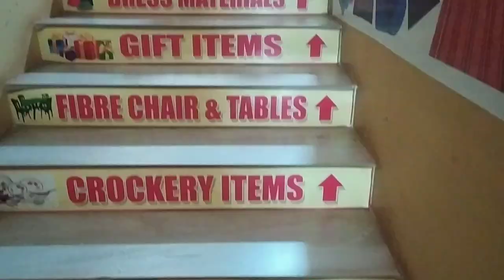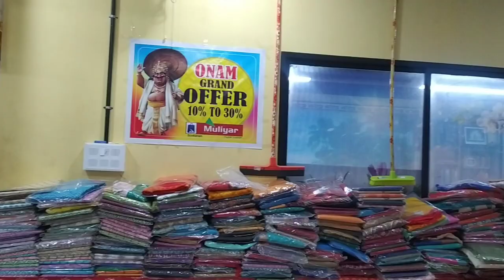Glimpses of muliyar hyper market |k-oolz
This is muliyar hyper market